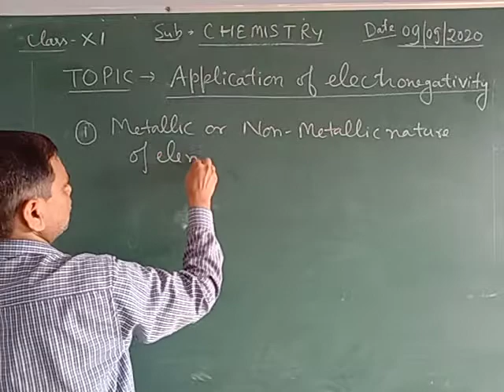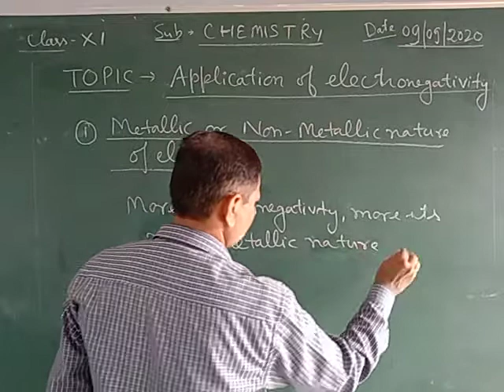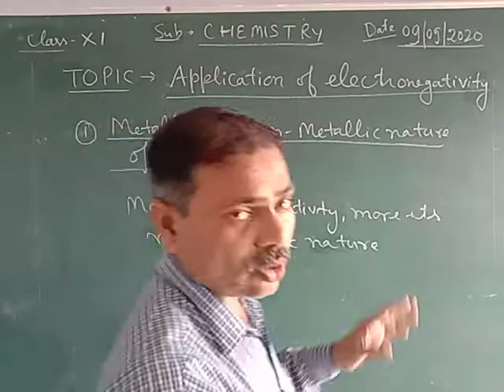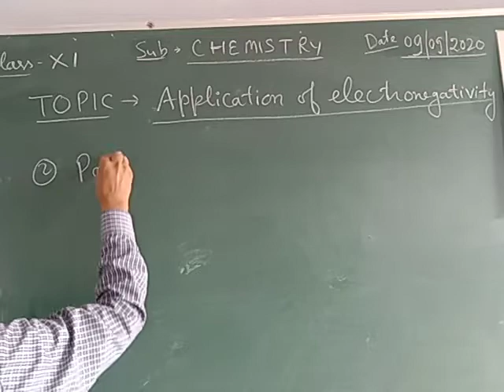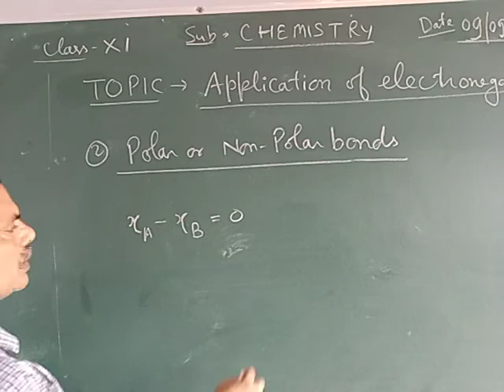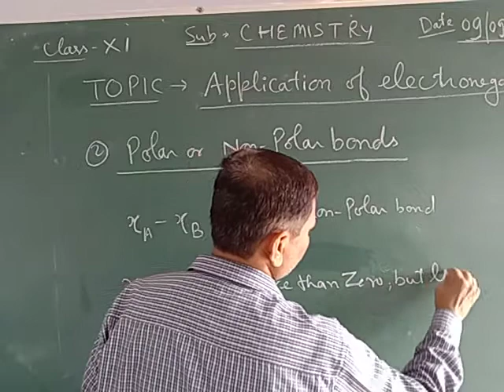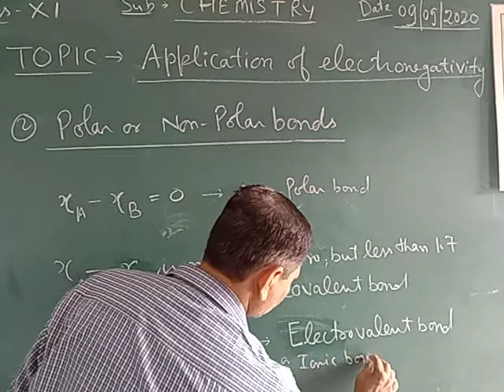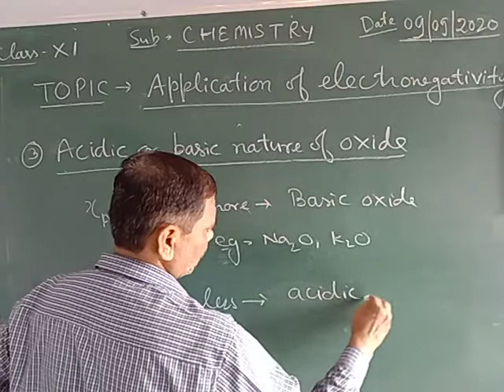Application of electronegativity class 11